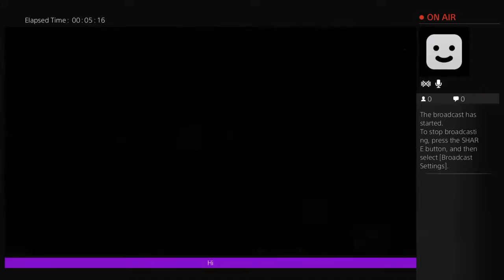Simon batman arkham knight part 2